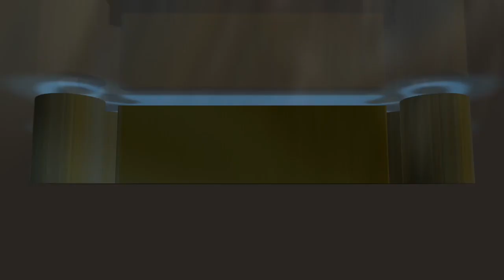HIGHTLIGHT : FINAL GULAT GAYA GRECO ROMAN KELAS 87 DAN 130 KG - WRESTLING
Kualifikasi Pon 20 Papua Atau Pra Pon Cabang Olahraga Gulat berlangsung di GOR Otista Jakarta Timur.

Dipartai Final Kelas 130 kg gaya Greco Roman, Mempertemukan pegulat kalimantan timur, papang ramad berhadapan pegulat jawa timur axel mannuele.
Papang tampil agresif sejak awal perlombaan, berada disudut merah papang berhasil memenangi jalannya pertarungan melawan axel mannuele.
Sementara dikelas 87 Kg gaya greco roman, Partai final mempertemukan pegulat jawa timur, Lulut Gilang Berhadapan pegulat tuan rumah DKI Jakarta M Rudiansyah. Lulut MAsih terlalu kuat bagi Rudiansyah. Lulut Memenangi pertarungan dengan cepat dan skor 9-0.